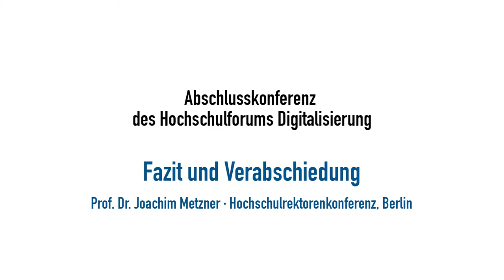Abschlusskonferenz Fazit von Joachim Metzner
Abschlusskonferenz des Hochschulforums Digitalisierung

Das Hochschulforum Digitalisierung (HFD) begleitet seit 2014 den digitalen Wandel an deutschen Hochschulen und bringt dabei alle relevanten Akteure aus Hochschulleitungen, Wirtschaft, Wis- senschaft und Politik im Dialog zusammen. In den drei Jahren seines Bestehens ist viel passiert: 74 Experten haben in 6 Themengruppen zusammen mit ca. 2.000 Besuchern auf 20 Veranstaltungen in mehr als 25 Veröffentlichungen und 153 Videos über Hochschullehre im digitalen Zeitalter diskutiert. Auf seiner Abschlusskonferenz zieht das HFD Bilanz. Es zeigt auf und diskutiert darüber, was die nächsten Schritte sind.